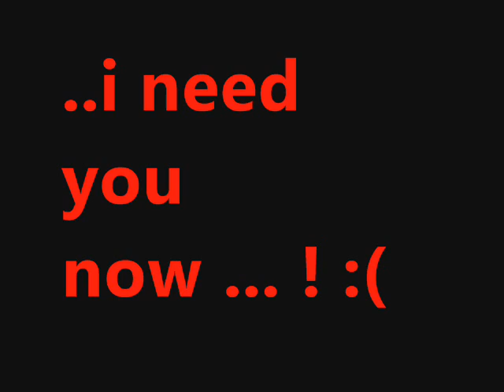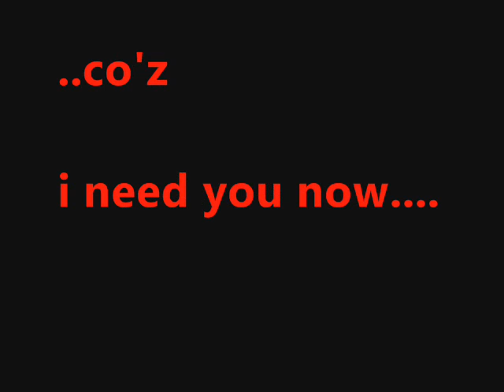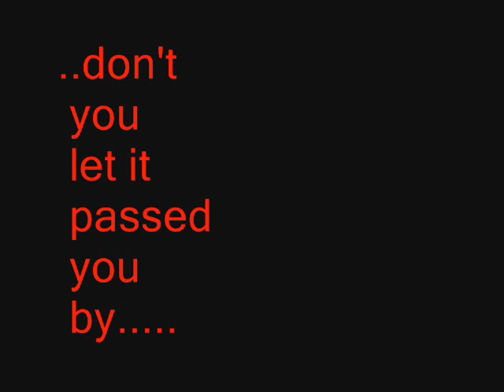innocence by:avril lavigne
created by:amie eroles :)